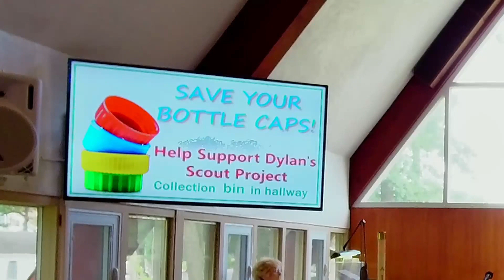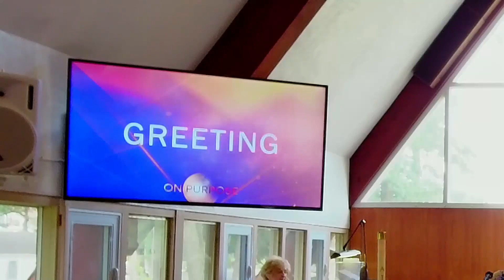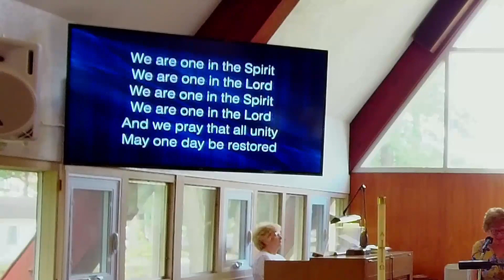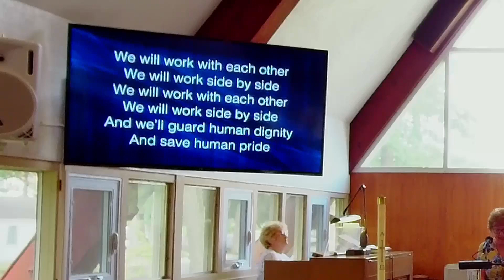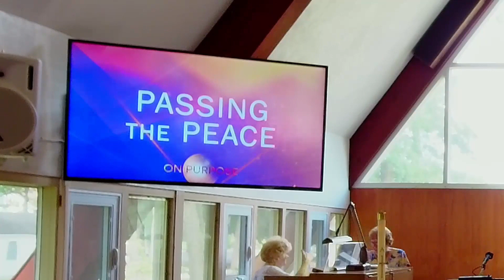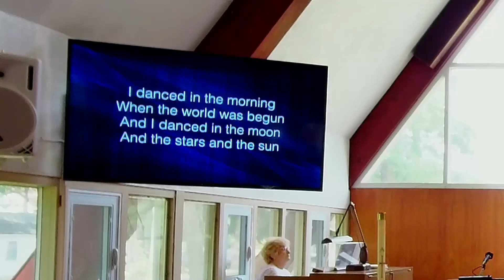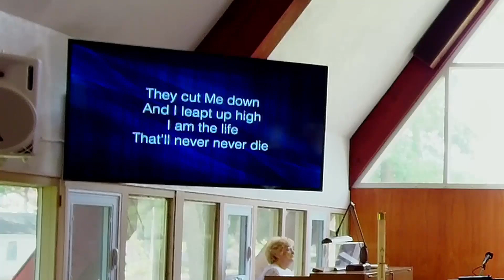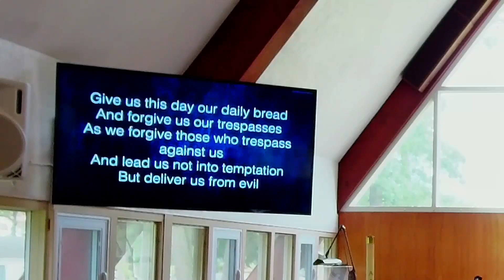06-09-24 Full Service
Northfield, NJ
Reader Mary Kilcoyne
Organist/Choir Director Betty Timm